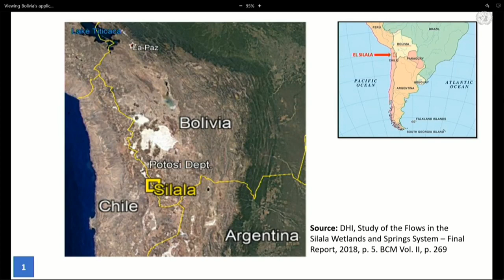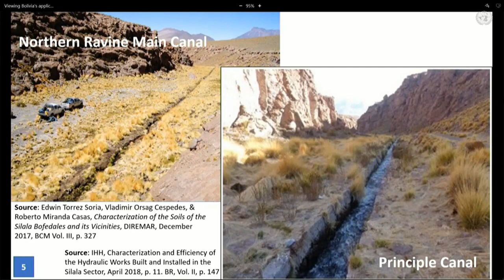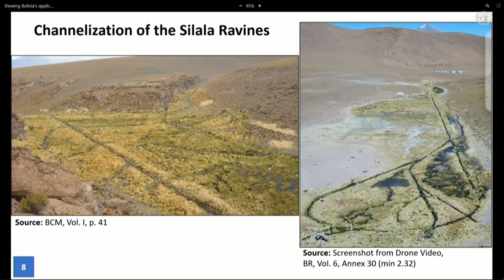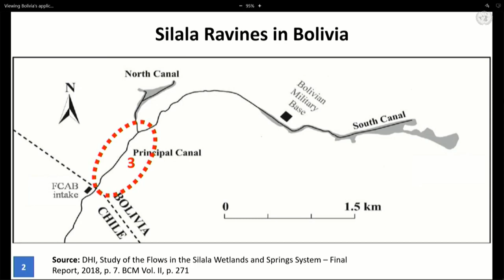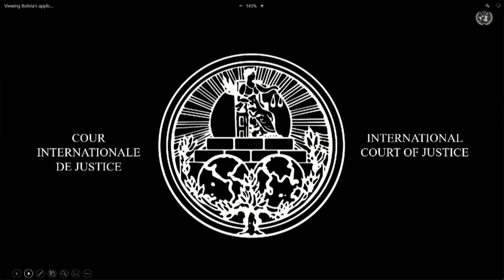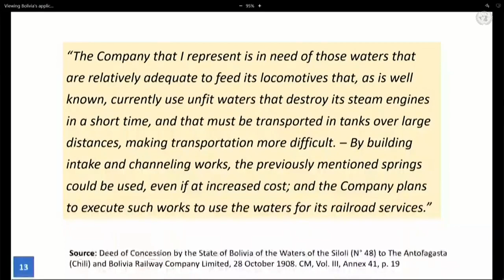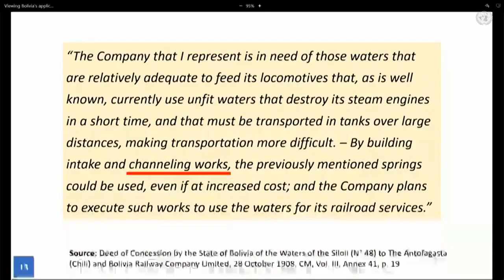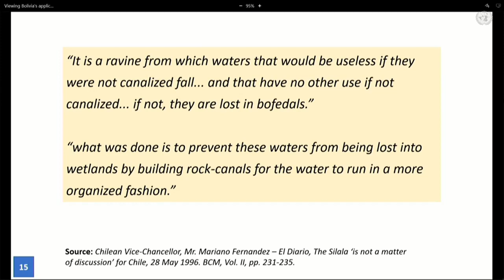Corte Internacional de Justicia, Caso Silala - 04 de Abril 2022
Parte 1
Horario:  09:00

Disputa del caso "Situación y utilización de las aguas del río Silala" ante la Corte Internacional de Justicia.

flickr 📷 Senado_Chile